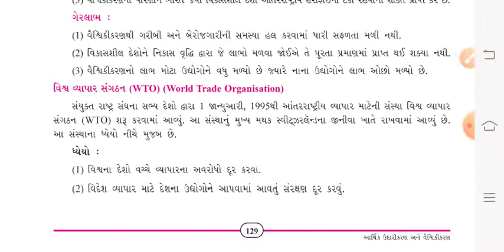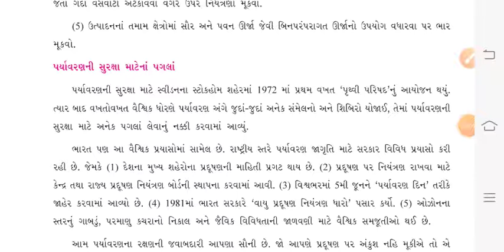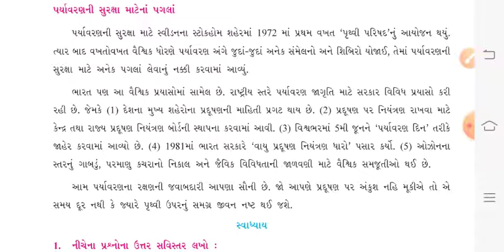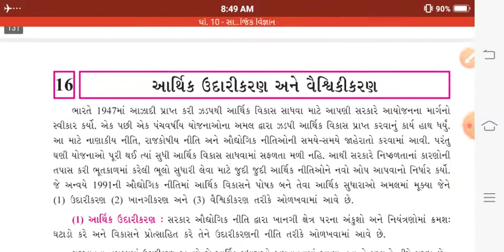Std 10 Social Ch 16 અાર્થિક ઉદારીકરણ અને વૈશ્વિકીકરણ Part 2